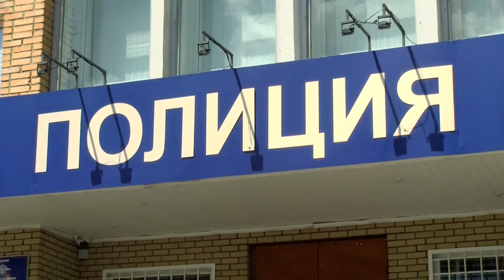Происшествия в Сарове. 3-9 августа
Неизвестный проник через окно в помещение магазина на улице Московской и похитил бытовую технику на сумму 80 000 рублей. Чем ещё запомнилась прошедшая неделя сотрудникам правопорядка?